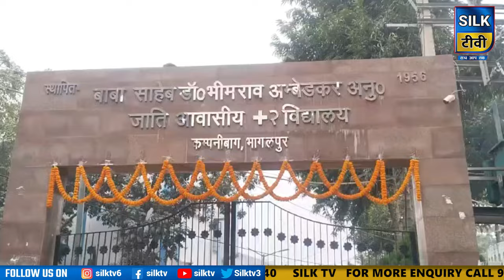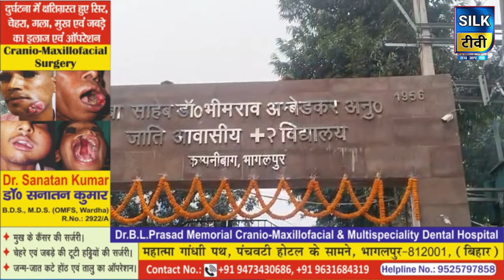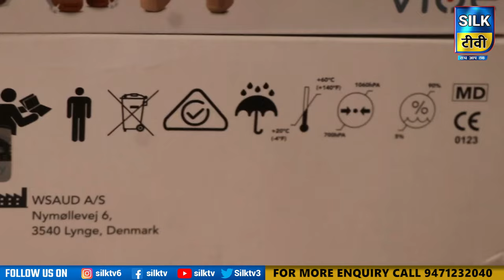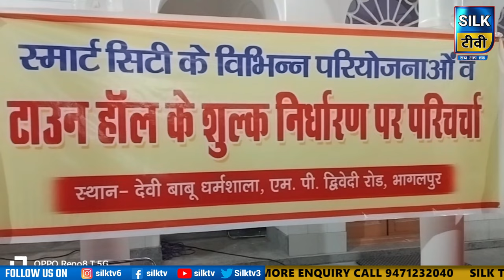SILK TV- जिले की खबरें एक साथ || 13 JANUARY 2024